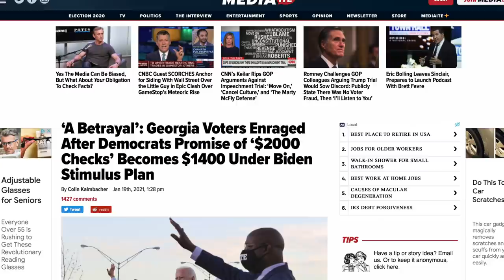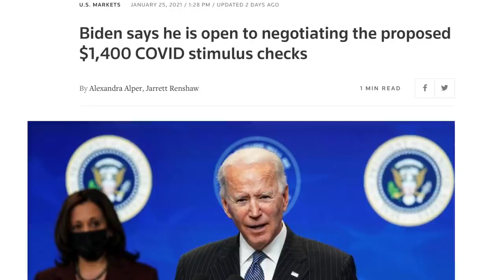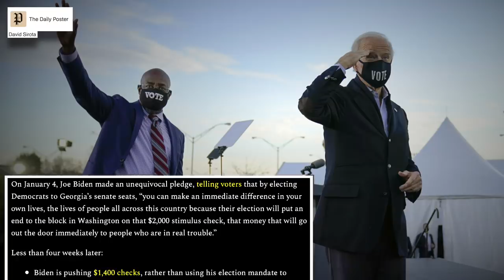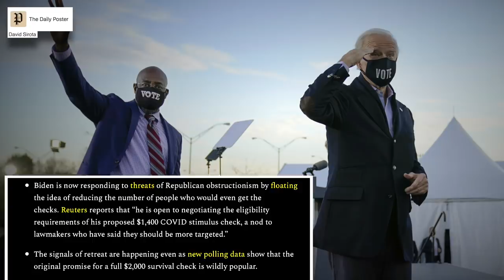Biden’s Betrayal Over $2000 Checks is Going to Come Back to Bite Him